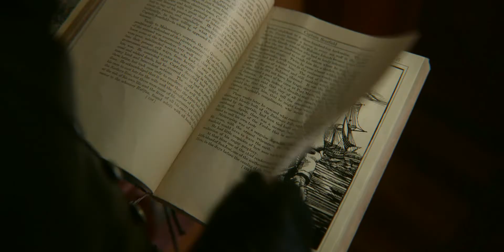OUR FLAG MEANS DEATH - Blue (An Izzy Hands Music Video)